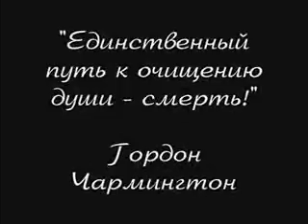Кровные узы. Серия 1 by Xardvester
Режиссер: Xardvester
Студия: Triade Company
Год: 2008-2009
Первая серия незаконченного криминального сериала от Xardvester.